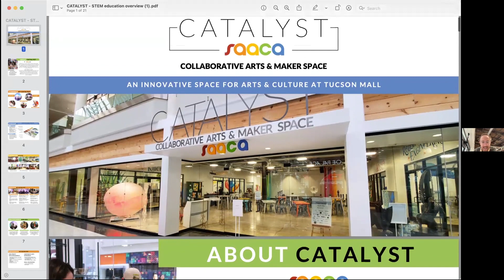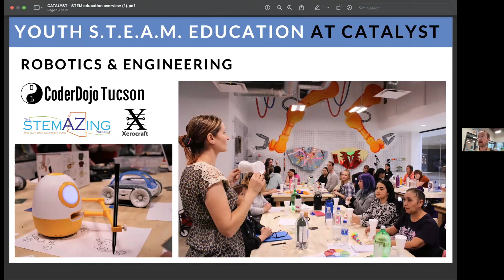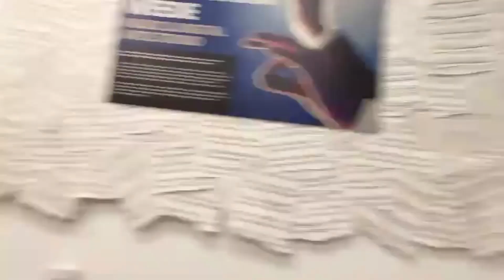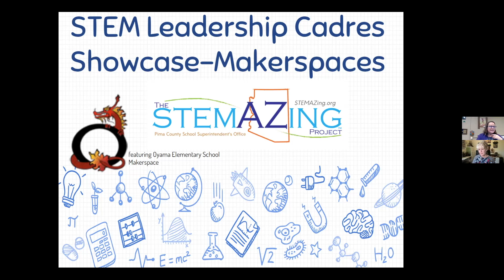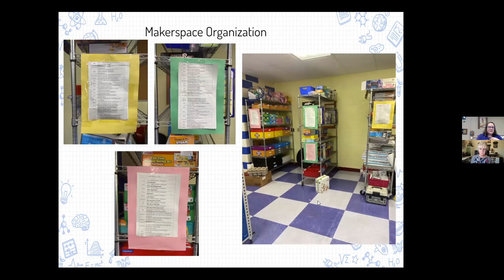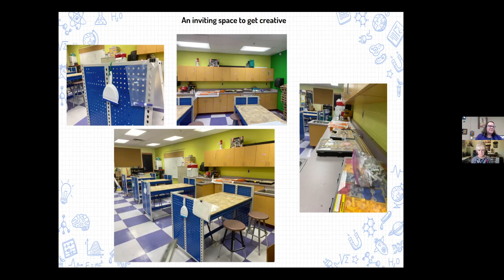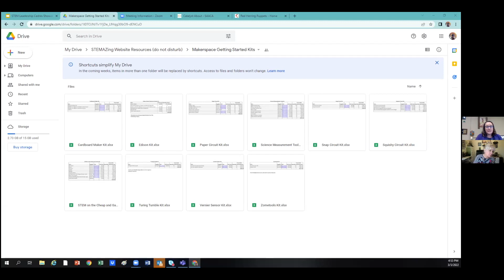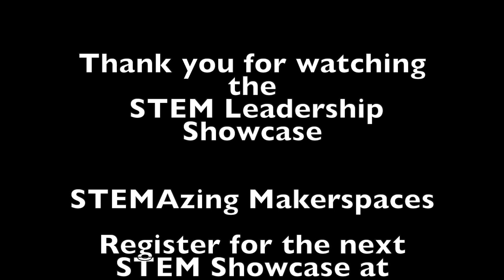STEM Showcase Tucson Catalyst Makerspace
Explore the cutting-edge world of STEM education with the STEM Leadership Cadre Quarterly Showcases! Catch up on the hybrid event recordings